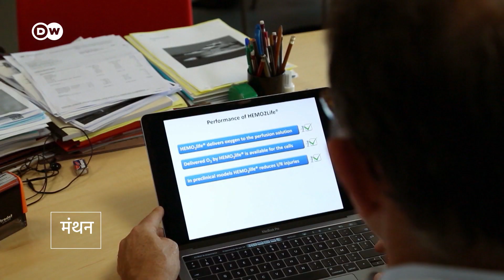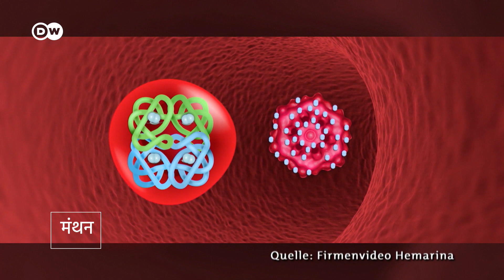दवाओं की दुनिया में क्रांति ला सकते हैं समुद्री केंचुए [The worm that could revoluntionize medicine]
समुद्री केंचुए के खून में जो हीमोग्लोबिन होता है, वो शरीर में ऑक्सीजन पहुंचाने में बहुत ही प्रभावी है. इससे दवाइयों की दुनिया में क्रांति आ सकती है. इसका एक इस्तेमाल तो ट्रांसप्लांट में हो सकता है. साथ ही, इससे स्ट्रोक के मरीजों को इससे फायदा हो सकता है.
Scientists are hoping that the unique properties of lugworms, which are highly efficient at storing oxygen, could revolutionize modern medicine.